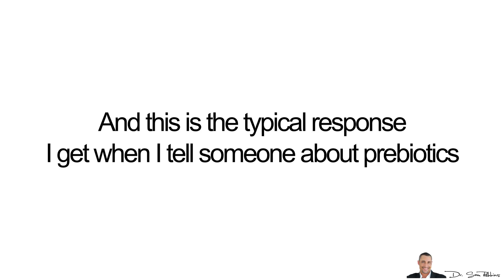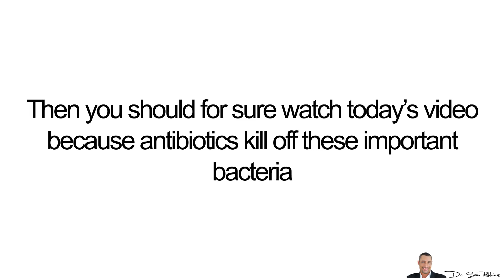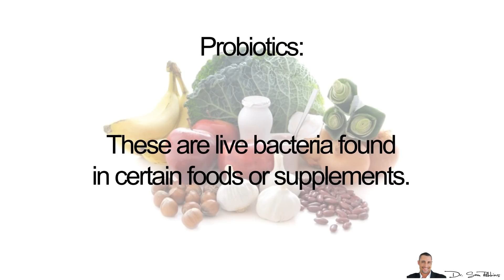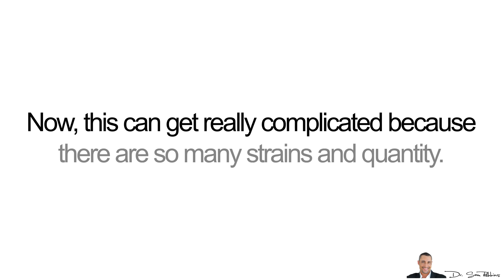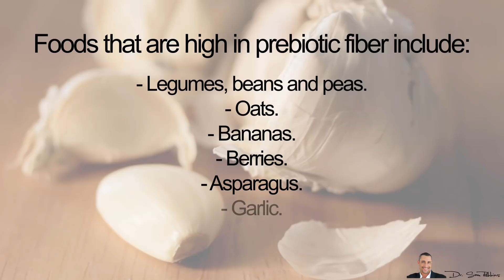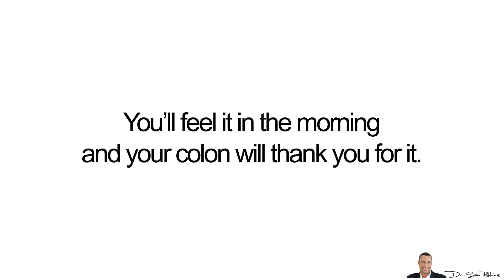💊 What You Must Know About Probiotics and Prebiotics - by Dr Sam Robbins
💊 What You Must Know About Probiotics and Prebiotics
A few months ago my friend was telling me about how she had stomach problems and so forth. I won’t get into all the details, but she mentioned how her doctor said she should eat some yogurt for the “beneficial bacteria… the probiotics”.

I told her that yogurt ok and there are much better options, which I’ll reveal to you in a minute.

However, I also mentioned to my friend that she must also take some prebiotics, in addition to the probiotics.

Then, with a surprised and confused look on her face asked, “what the heck are those?. I’ve never even heard of them?... What’s the difference between the pro and prebiotics?”

And this is the typical response I get when I tell someone about prebiotics - most people have never heard of them.

And this is a really important topic for you because healthy “gut bacteria” is vital for BOTH your physical and mental/emotional health.

Also, if you’ve ever taken antibiotics, then you should for sure watch today’s video because antibiotics kill off these important bacteria and it can take months before your gut bacteria is back to healthy levels.

Many people have heard of probiotics, but not too many have heard of prebiotics and that’s what I’m going to quickly discuss today - The differences in the two and why you should take both.

Plus, the best foods and supplements to get both from.
Difference Between Probiotics and Prebiotics
Even though they sound similar, the two play different roles for your health.

Probiotics are beneficial bacteria, while prebiotics are food for these bacteria.

Even though they play different roles in your body, both are extremely important and work best when taken together. In a short summary:

Probiotics: These are live bacteria found in certain foods or supplements. They can provide numerous health benefits, such as:
Help prevent and treat diarrhea
Keep your regular and your colon healthy
Improve mental and emotional health
Keep your heart healthy
Boost your immune system
Even help lose weight and belly fat

Prebiotics: These substances come from types of carbs (mostly fiber) that humans can't digest. The beneficial bacteria in your gut eat this fiber.

Basically, PREbiotics are fuel for the PRObiotics. PREbiotics help feed the PRObiotics and healthy bacteria in your gut.

Thus, with the addition of prebiotics, the probiotics you take will do more and continue to grow and get stronger.

Where To Get Your Probiotics
You can get these from food and supplements.

Food
As far as food sources, yogurt is one that most people have heard of. If you make home-made yogurt, it’s much healthier and has higher prebiotics than the store bought ones.

However, I prefer fermented foods such as
Sauerkraut - which has REALLY high amounts
Kimchi
Kefir (dairy and non-dairy, I suggest NON)

Supplements
Your other option is in supplement form, which is what I personally do. Now, this can get really complicated because there are so many strains and quantity

Some are just 2 strains and have a few million “microorganisms” and “cultures”. Then we have those that might have as many as over 12 strains and 90+ BILLION “microorganisms/cultures”

The higher the amounts, the more effective.

Where To Get Your Prebiotics
Similar to probiotics, you can get these from food and supplements.

Food
Prebiotics are types of fiber found in carbohydrate sources.

Foods that are high in prebiotic fiber include:
Legumes, beans and peas.
Oats.
Bananas.
Berries.
Asparagus.
Garlic.
Leeks.
Onions.

However, keep in mind that you do need to eat a lot of these foods to get a good amount of prebiotics.

Supplements
This is why I just take a supplement for it, to guarantee I get a good amount of prebiotics. There are many brands that sell prebiotics. If you want to keep it simple and really inexpensive, which is what I do -- I just take Inulin powder.

Thanks
DrSamRobbins